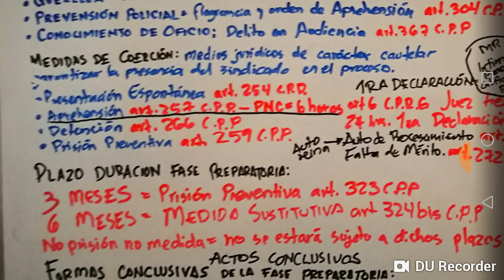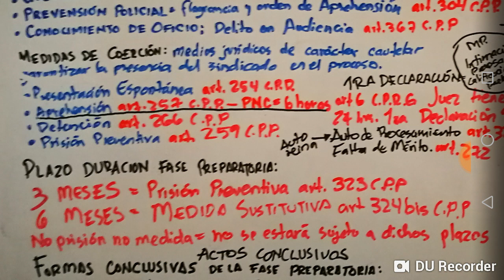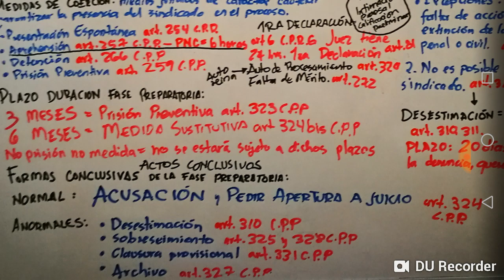Fase preparatoria proceso penal común guatemalteco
Fase preparatoria del proceso penal común guatemalteco, con esquema.